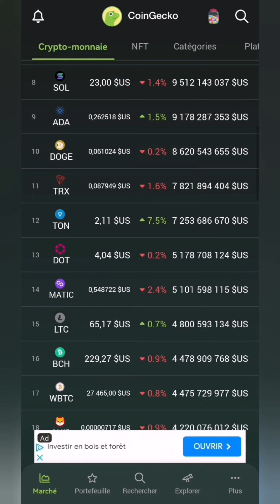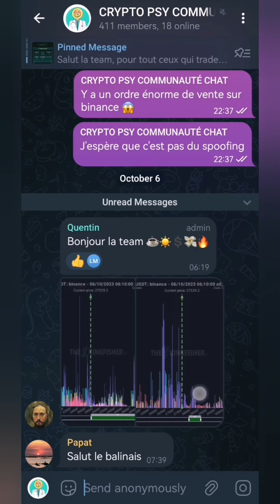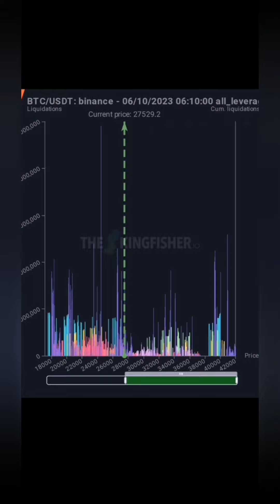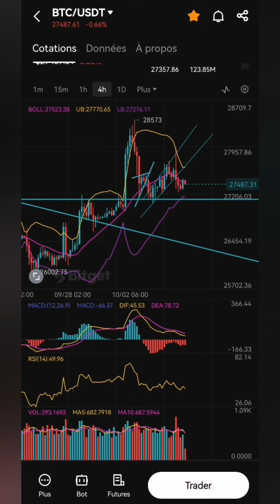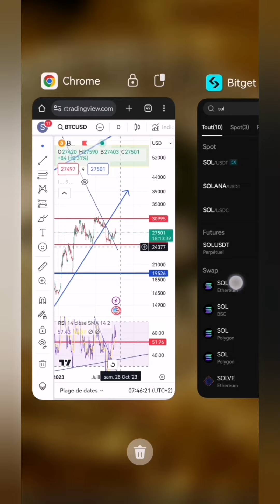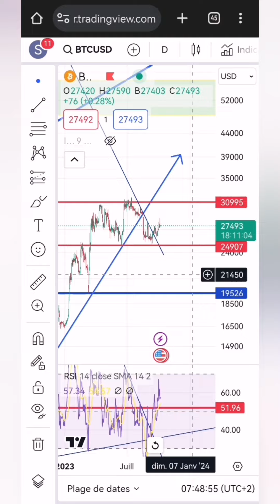PARTIRA, PARTIRA PAS, BITCOIN DECIDE TOI!!!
Voici les Liens avec bonus 💰 vers les exchanges Cryptos ➡️